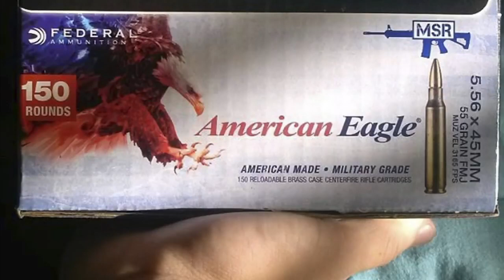Florida Shooting Suspect Photos On Instagram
February 15, 2018 - Students and neighbors describe the suspect in the deadly rampage at a Florida high school as a troubled teenager who threatened and harassed peers and posed with guns in disturbing photos on social media. (Feb. 15)